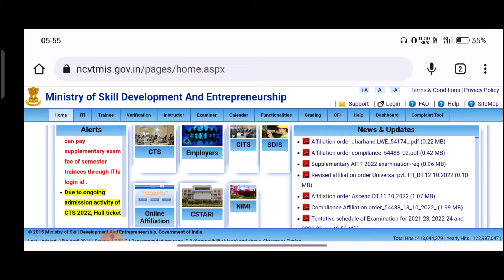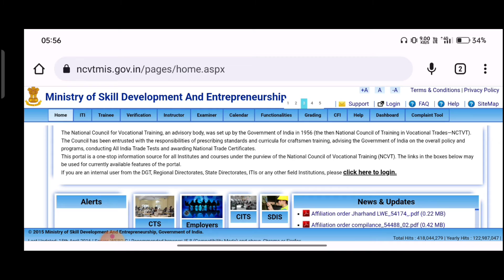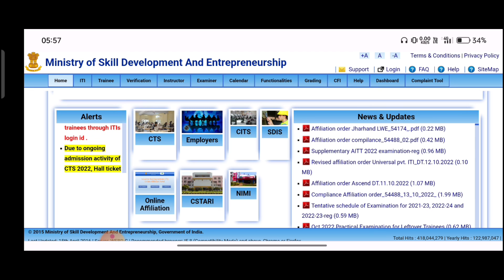Registration में कितना पैसा लगता है और 2nd year me jane par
Registration में कितना पैसा लगता है और 2nd year me jane पर कितना पैसा लगेगा
आईटीआई में registration karwane par apko kitne paise lagenge .? ya 1St year se 2nd year me jane par kitane paise lagenge.?
Puri jankari diya gya hai.
aap dekhen smjhe koi kuch bhi bole aap govt. ke taraf se diya gya rule follow Karen

Raja sir

iti registration kaise hoga
iti me registration kaise hoga
iti me new registration kaise hoga
iti में रजिस्ट्रेशन कैसे होगा
iti ka registration kab tak hoga
iti में रजिस्ट्रेशन कब तक होगा
iti में रजिस्ट्रेशन का कितना पैसे लगते है
iti registration sabko karna hai
iti registration ke kitne paise lagte hai
iti addmission ke kitne paise lagte hai
iti 2nd year ke addmission ke kitne paise lagte hai
iti re addmission ke kitne paise lagte hai
re addmission ke liye general ko kitne paise lgte hai
re addmission ke liye sc/St ke liye kitne paise lagte hai